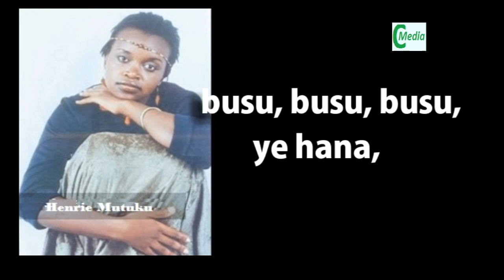BUDABOSS LIVE EP 178 - GOSPEL SECULAR COLLABOS OF THE YEAR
Nani alisema ati hauwezi mix Gospel na secular ? Hebu cheki hizi collabo design ya nomaaaa. usssstakeona!